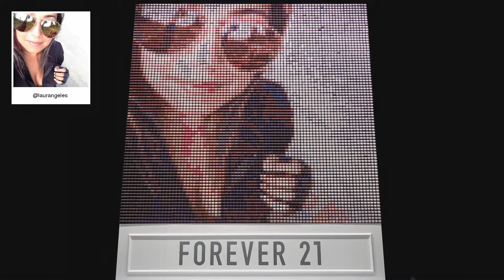F21 Thread Screen